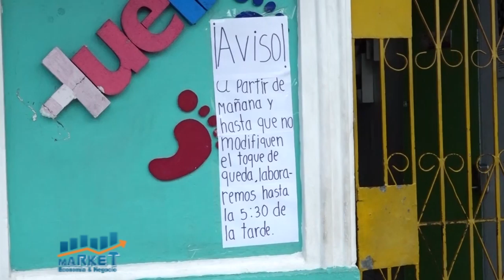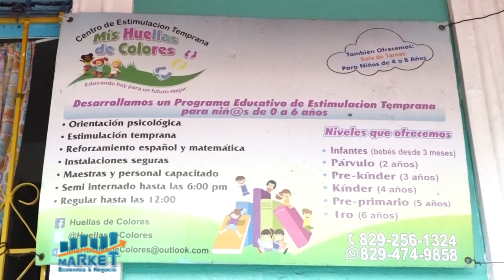Market, Economia y Negocios, B-3, 04 de junio 2021